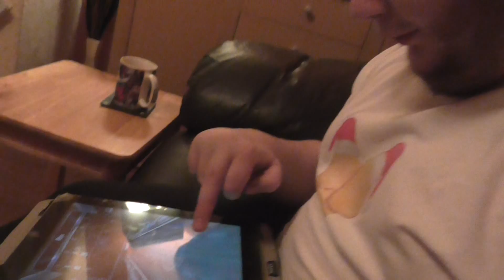Rhys IPad Bowling 3